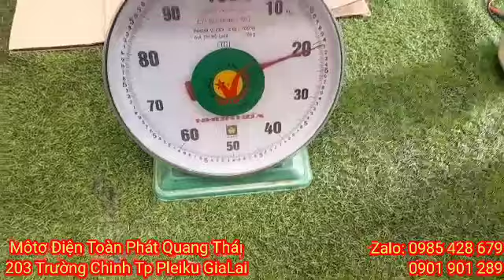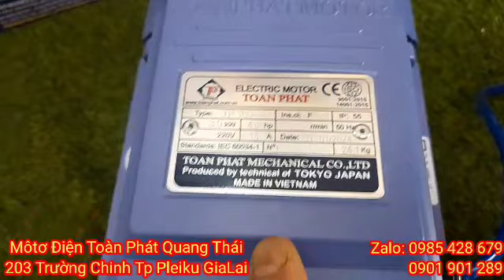MÔTƠ TOÀN PHÁT DẢI ĐIỆN RỘNG 3HP, 4HP. DÙNG ĐIỆN YẾU 160,170 Vol.GIAO KHÁCH LONG AN VÀ KHÁNH HÒA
203 Trường Chinh Tp Pleiku GiaLai
Zalo: 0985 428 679 Hoặc 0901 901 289
[Với Phương Châm Lấy Uy Tín Làm Gốc]